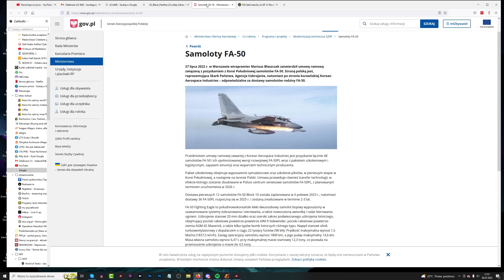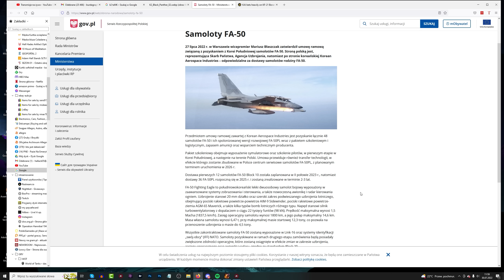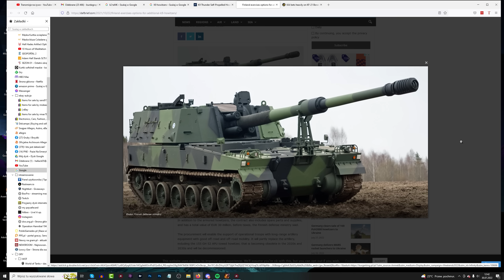1300 czołgów dla Polski - Wielkie zakupy - Stać nas?